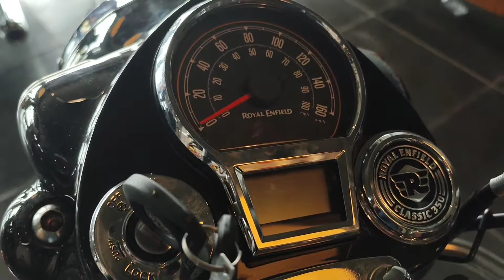2022 new Royal Enfield classic 350 walkaround |Halcyon Green